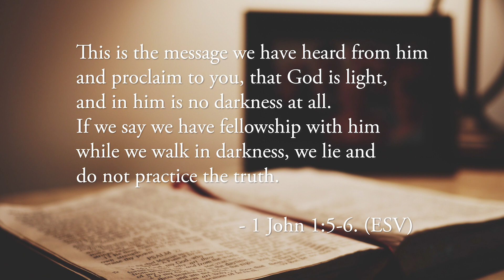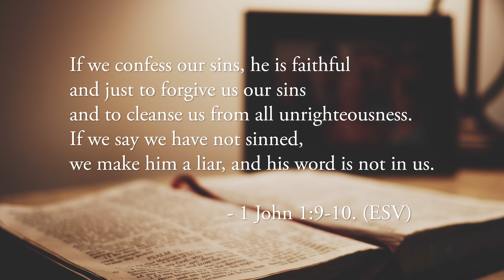Releasing Light, Consuming Darkness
Allowing the Lord to shine through our lives is more important than ever as darkness is sweeping the earth. But partnering with the Lord daily radiates the Light of Christ which consumes the darkness.